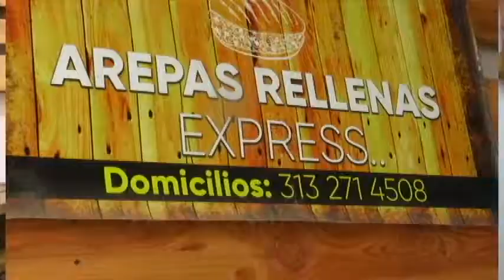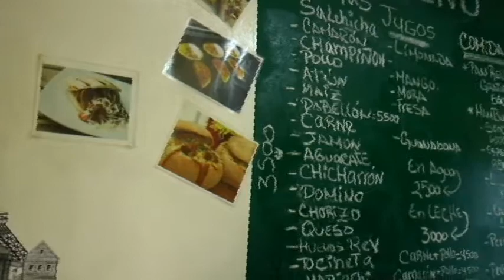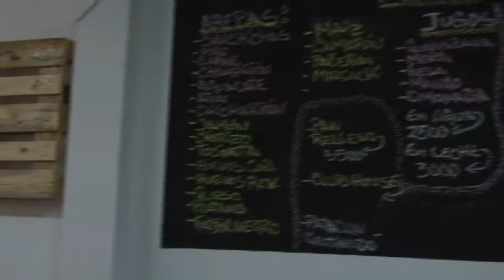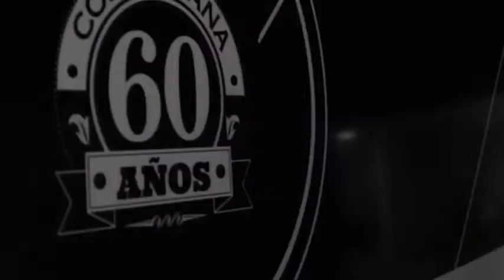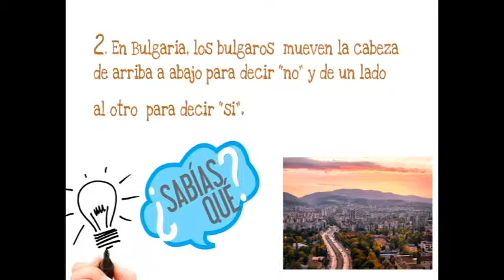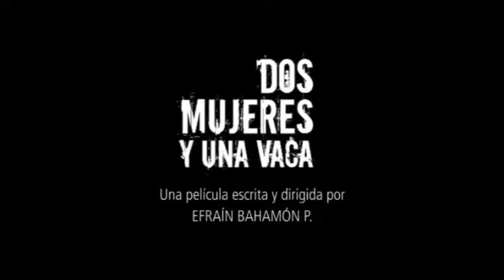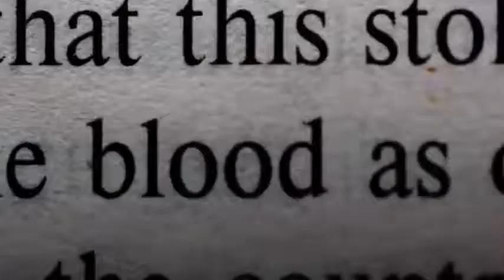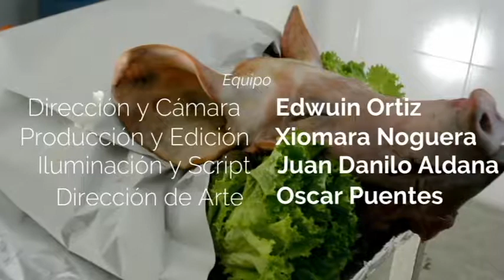JUEGO DE ROLES 11 de febrero de 2019